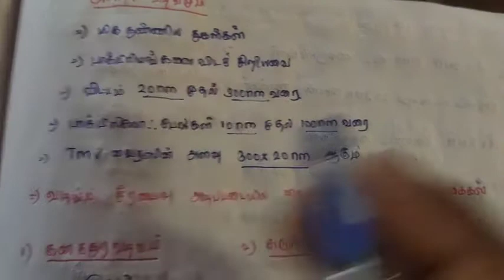வைரஸ்களின் அளவு மற்றும் வடிவம் (class-11)